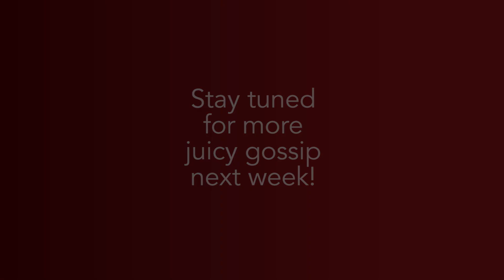Juice News with Nawaf | Gossip Show | July 13, 17 | Tamim Iqbal | Bassbaba Sumon | Habib Wahid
Catch the celeb gossip this week with Nawaf as he spills the beans on hot celebs!